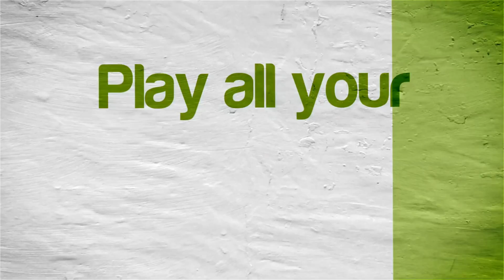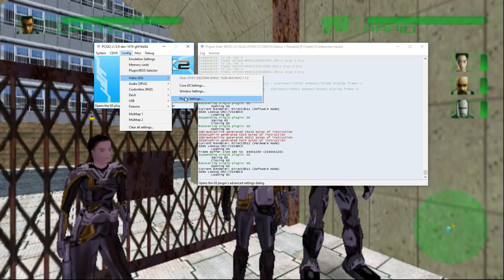PCSX2 Emulator 1.5.0-1674 | Project Eden [1080p HD] | Hidden Gem Sony PS2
HIDDEN GEM / underrated game: Project Eden Sony Playstation 2 (PS2) using PCSX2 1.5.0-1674 / 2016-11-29 Emulator

Showing off gameplay of Project Eden for the Sony Playstation 2 (PS2) using the PCSX2 emulator for Windows (version 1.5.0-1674 / 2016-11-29).  With PCSX2 you can play all your favorite games, such as the Grand Theft Auto series, Kingdom Hearts 1 & 2, the Metal Gear Solid series, Okami, Prince of Persia: The Sands of Time, the Ratchet & Clank series, Sly Cooper 2 & 3, Resident Evil: Outbreak, Jak & Daxter, and many, many more!